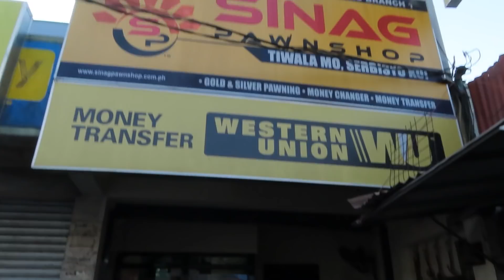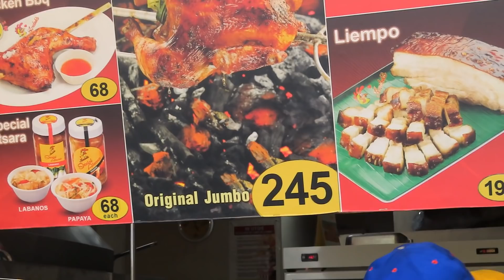PAANO KUMITA SA YOUTUBE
2months ko na hinihintay ang sahod ko sa youtube tapos di ko pa nakuha.